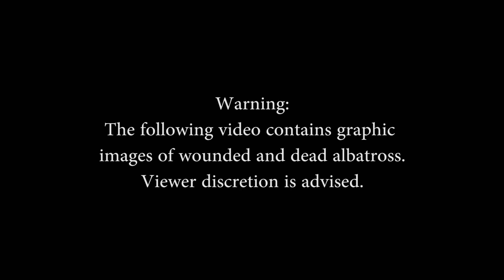Interview with Beth Flint, Wildlife Biologist, USFWS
The Midway Atoll National Wildlife Refuge is located within the Papahānaumokuākea Marine National Monument (PMNM), in the Northwest Hawaiian Islands (NWHI). Over three million birds, encompassing 29 different species, nest on Midway Atoll’s three islands and all of them are susceptible to predation by mice. Midway Atoll is home to the largest albatross colony in the world and is the most important and successful breeding ground for Black-footed albatross (Phoebastria nigripes) and Laysan albatross (Phoebastria immutabilis).

Non-native house mice (Mus musculus) and black rats (Rattus rattus) became established on Midway Atoll’s Sand Island more than 75 years ago during military occupancy.  House mice persisted after the black rats were eradicated in 1996 and are now the sole rodent and non-native mammal present in the NWHI. Mouse predation of albatross on Sand Island was first identified in 2015 and the area where mouse predation occurs and the number of birds predated has been observed to increase with each successive year. Mice were confirmed as the ultimate cause of death for bitten Laysan Albatross during the 2015/2016 breeding season on Midway Atoll.